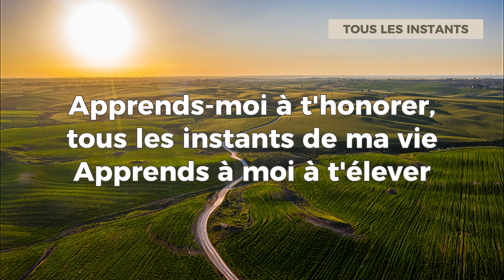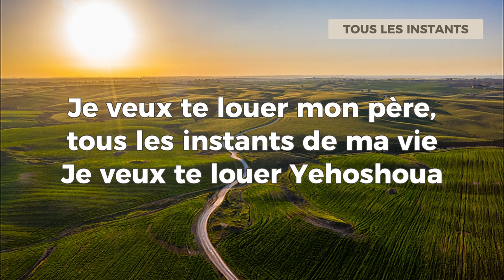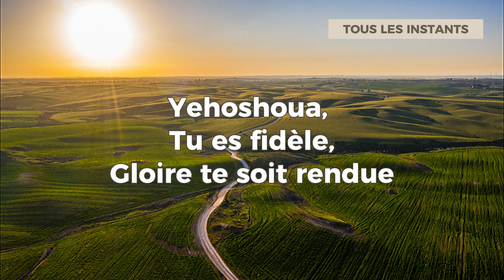TOUS LES INSTANTS - Album reçois la louange